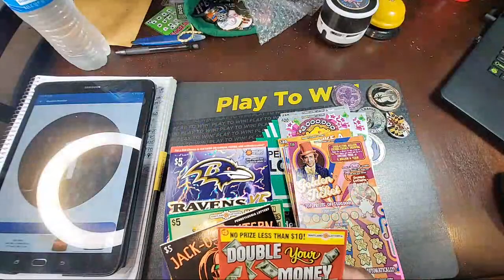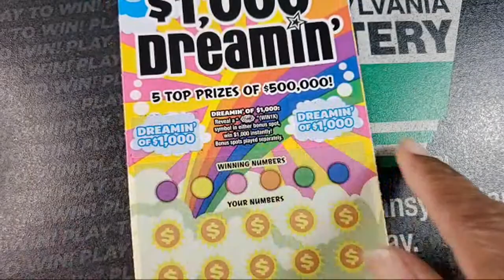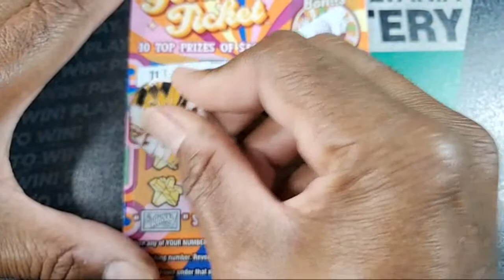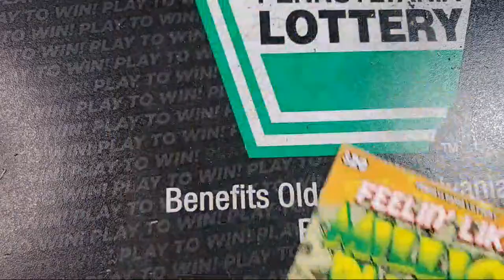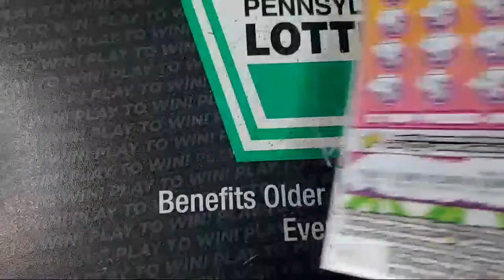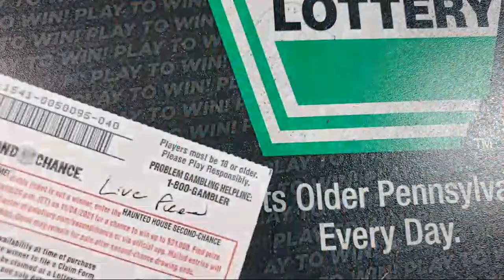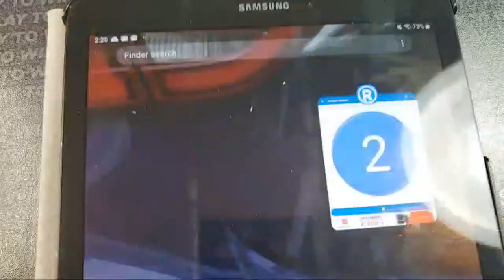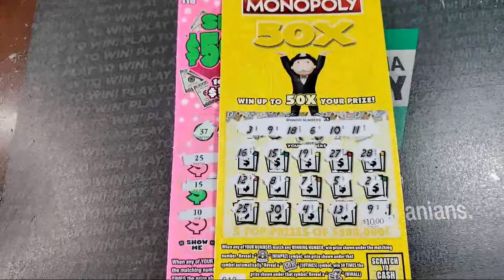$310 Mix 🔴 Pa Lottery Scratch Offs Monopoly, Willy Wonka Golden Ticket, Feeling like a million bucks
$310 Mix 🔴 Pa Lottery Scratch Offs Monopoly, Willy Wonka Golden Ticket, Feeling like a million bucks, $3 million payout, $1000 Dreamin, Show me $500,000

Coin Prices:
Combo pack of the Falcon and Bottle Opener- $15

Check out Tube Buddy for awesome tools to help grow your channel today!